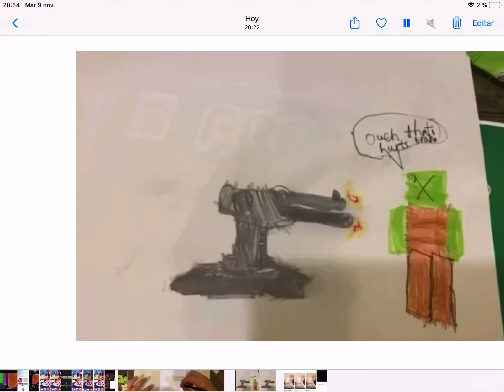Drawing turret! (FINAL RESULT)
I like turrets